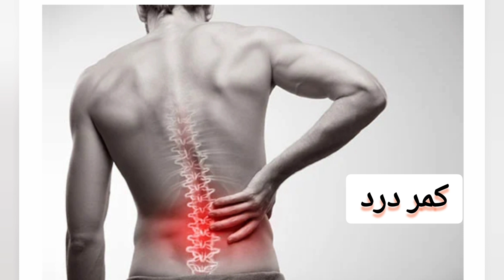کمر درد ، جوڑوں کا درد اور پٹھوں کا کھچاٶ / How to treat back and joint pain / Muscle cramps remedy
How to treat back pain joint pain and muscles cramps.
Kamar dard ka ilaj.Joron k dard ka ilaj k liye bas 2 cheezon chaiye.